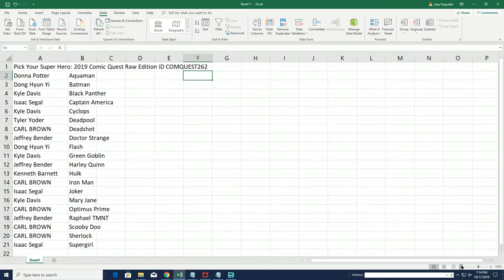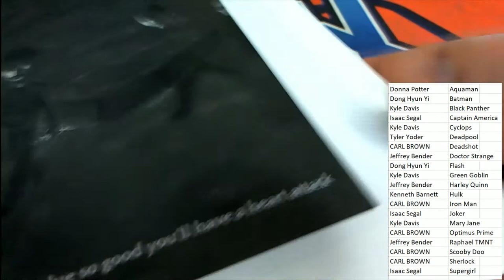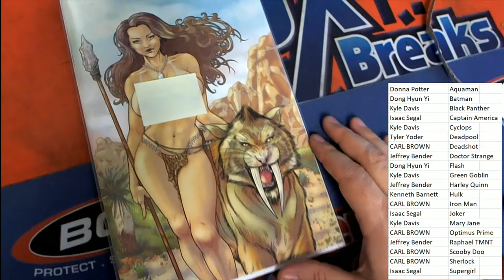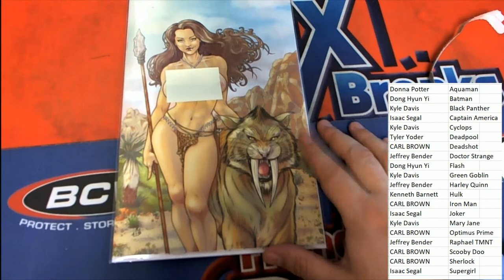2019 Comic Quest ID comquestt262